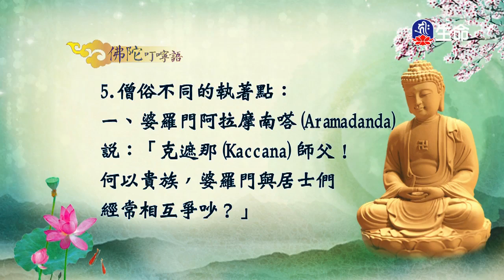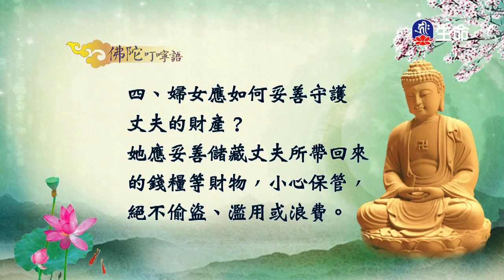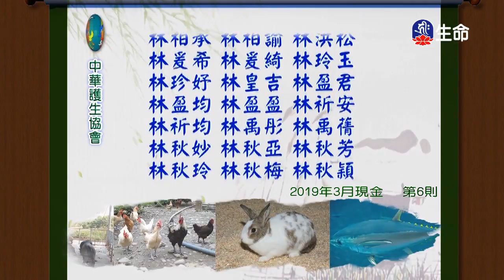慈悲心法語_佛陀的叮嚀(1)-2_(lifetv_20200120_13:30)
慈悲心法語_佛陀的叮嚀(1)。